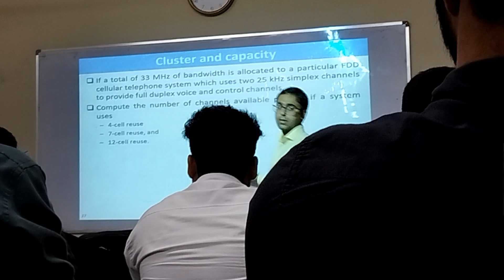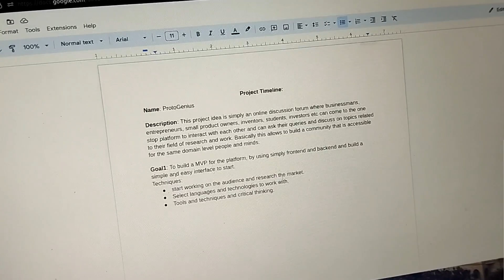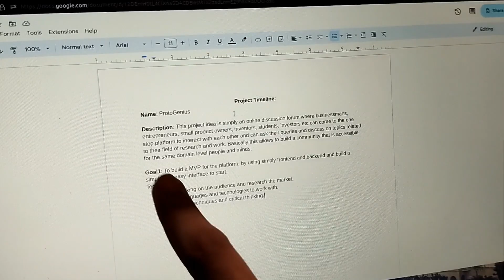Final year project working | SMIU | FYP started 2023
🚀 Embarking on a New Journey: Today, I'm sharing a significant moment as I kick-start my Final Year Project (FYP)! Join me as I dive into the exciting world of project planning and discuss the crucial starting points to make this journey a success.

I'm thrilled to have you along for this exciting ride, and your input and feedback are always appreciated. Let's make this journey together! 😊